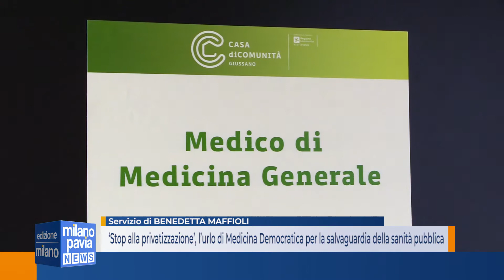‘Stop alla privatizzazione’, l’urlo di Medicina Democratica per la salvaguardia della sanità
Stop alla privatizzazione del servizio sanitario pubblico lombardo, è l’urlo lanciato dal presidente nazionale di Medicina Democratica Marco Caldiroli, che nell’ambito della giornata europea contro la commercializzazione della Salute ha sottolineato come la spinta alla privatizzazione della sanità, iniziata in Lombardia con la riforma Fornigoni, e proseguita con la nuova legge di revisione del sistema sanitario Moratti-Fontana, mette a rischio la salute del cittadino, che da paziente diventa cliente, aumentando le disparità tra chi potrà pagarsi cure e prestazioni e chi invece dovrà accontentarsi del pubblico subendo liste d’attesa prolungate.

Anche la nuova riforma sanitaria Lombarda, per Medicina Democratica, sembra andare verso ad una sempre maggior privatizzazione della sanità regionale, con il rischio che i fondi del Pnrr dedicati alla sanità finiscano in gran parte alla sanità sanità privata, anziché a ricostruire la medicina territoriale e la programmazione pubblica degli interventi di prevenzione, cura e riabilitazione, un esempio, secondo Caldiroli,  le case di comunità.